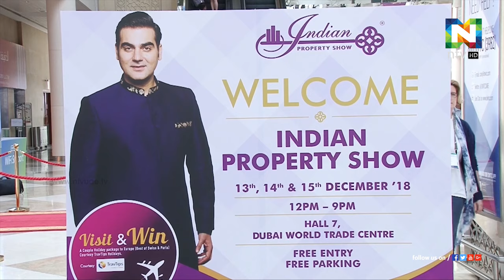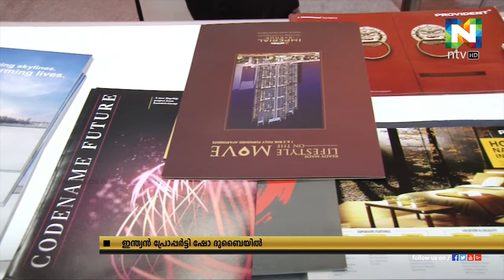ഇന്ത്യന്‍ പ്രോപ്പര്‍ട്ടി ഷോയ്ക്ക് ദുബൈ വേള്‍ഡ് ട്രേയ്ഡ് സെന്ററില്‍ തുടക്കം.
മൂന്ന് ദിവസം നീളുന്ന  മേളയില്‍ ഇന്ത്യയിലെ വിവിധ സംസ്ഥാനങ്ങളില്‍ നിന്നുള്ള എണ്പതോളം സ്ഥാപനങ്ങളാണ് പങ്കെടുക്കുത്.